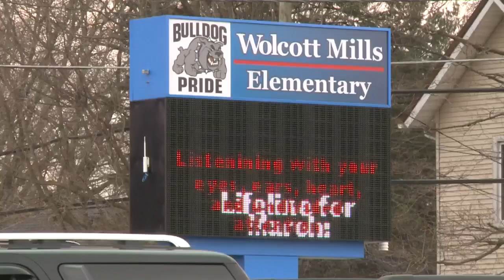Lakeland School Corp. Closing 2 Schools